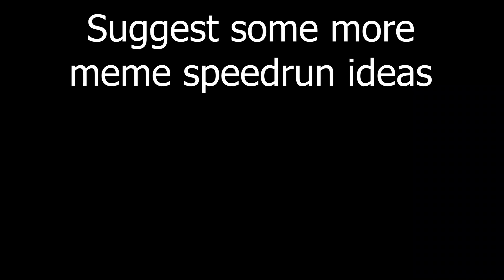Meme Speedrun compilation | ULTRAKILL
Suggest some more meme speedruns